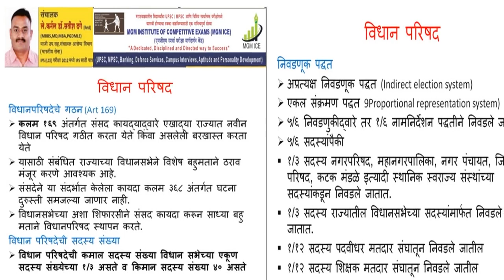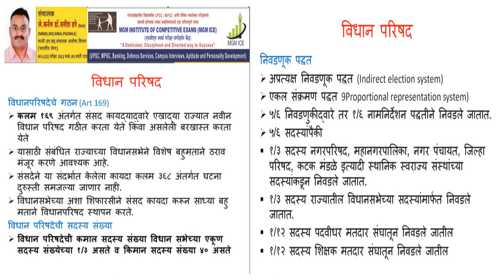विधान परिषद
स्पर्धात्मक परीक्षेसाठी उपयुक्त विधान परिषद...